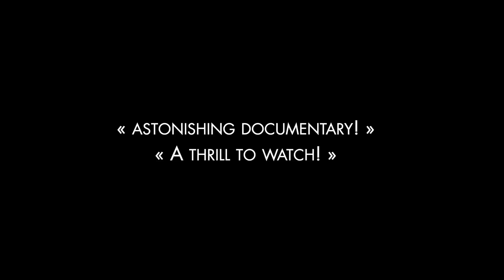Cap sur el cap